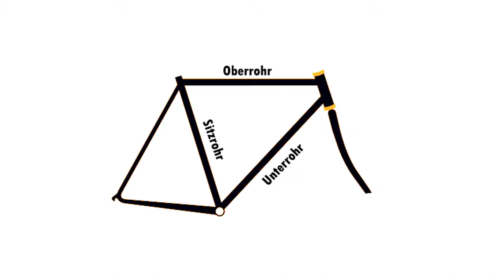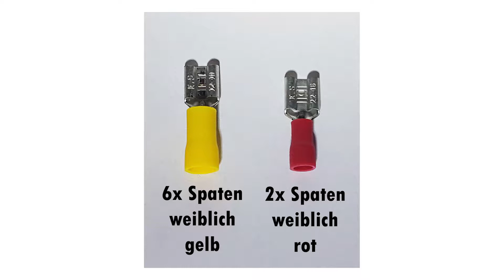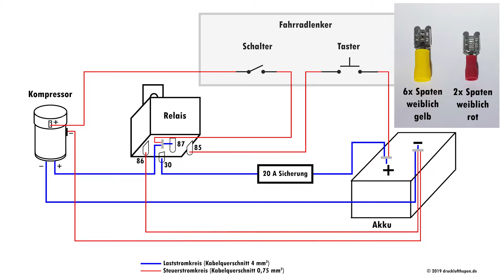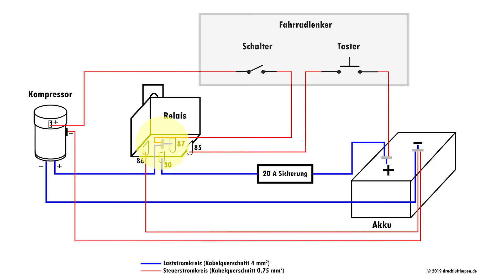Tutorial Drucklufthorn / LKW-Horn an Fahrrad montieren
In diesem Video gibt es ein Tutorial, in dem gezeigt wird wie man ein Drucklufthorn / LKW-Horn an ein Fahrrad montiert. Dabei wird Schritt für Schritt die Vorgehensweise zur Montage gezeigt und die Verkabelung anhand des Schaltplans erläutert.